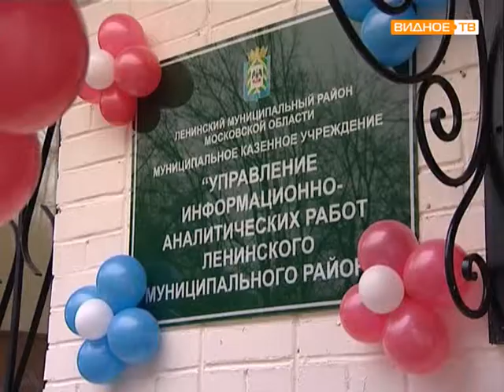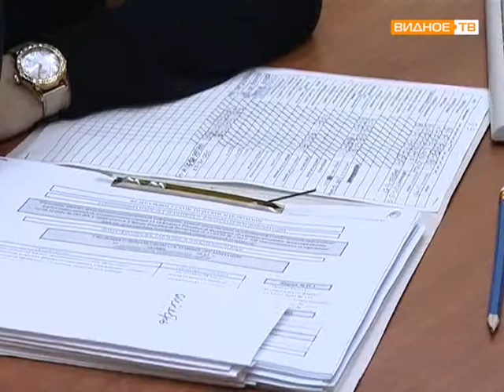Ремонт в Статистике